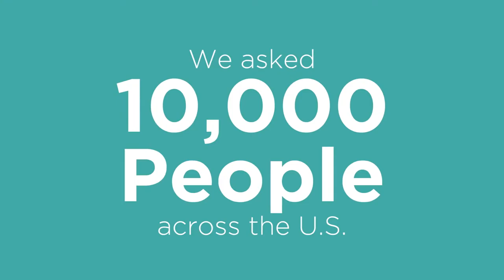Which companies in the Fortune 100 are the best and the worst? SurveyMonkey and Fortune find out.